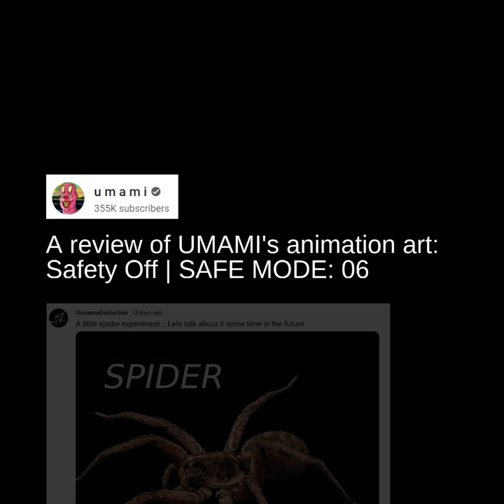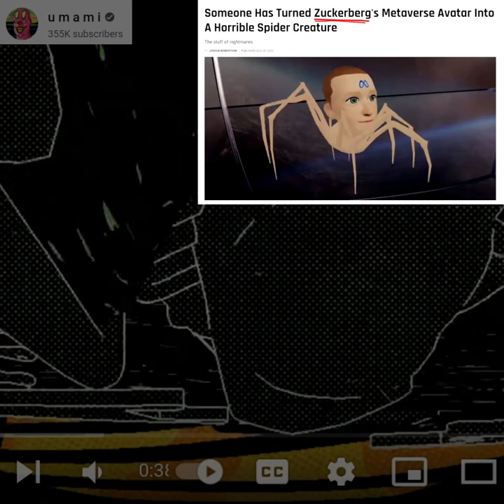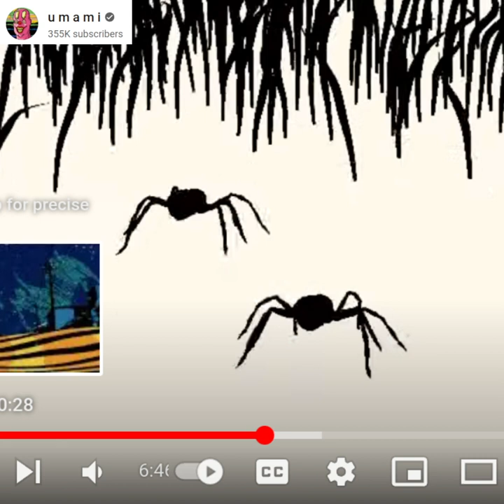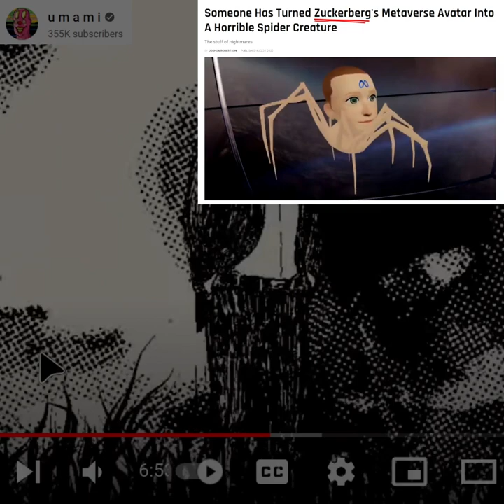◼️ UMAMI review of latest episode: Safety Off | SAFE MODE: 06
The first animation episode in half a year. I've been looking forward to this. Ofcourse the Spider spirit is there together with the self driving car of Elyon. Will we see action soon? Remember to be respectful of the highly artistic susceptible artist.